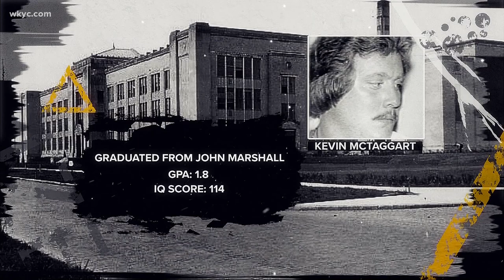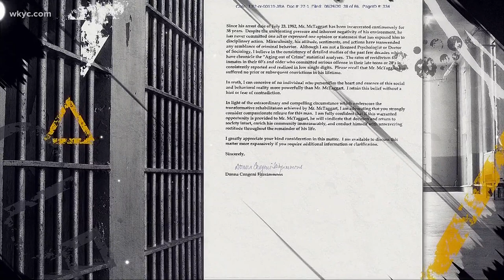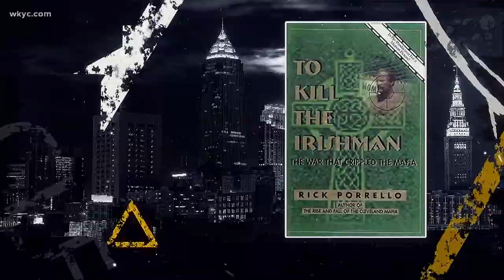3News Investigates: Free the Irishman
He was part of Cleveland’s notorious underworld, a lieutenant to infamous mobster Danny Greene. 38 years later, all behind bars, Kevin McTaggart wants to come home.